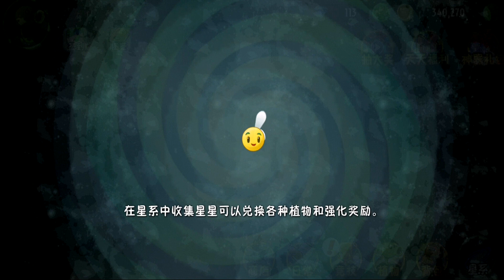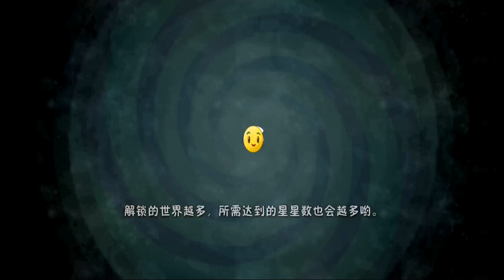Mai più PAPPAGALLINI |Pirate Seas 11-15| - Piante contro Zombi 2 Chinese Edition (n°12)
Avevo detto che non avrei più continuato la serie su Piante contro Zombi 2. E questa rimane la verità, in quanto la versione cinese del gioco ha molte differenze e sono qui per scoprirle together. Che emozione!

Tempi dei tempi dei tempi

00:00 - Intro
00:31 - Livello 11
05:51 - Livello 12
07:04 - Livello 13
12:18 - Livello 14
15:57 - Livello 15